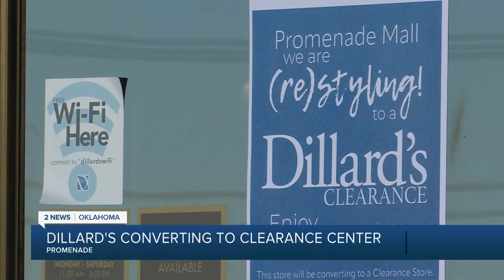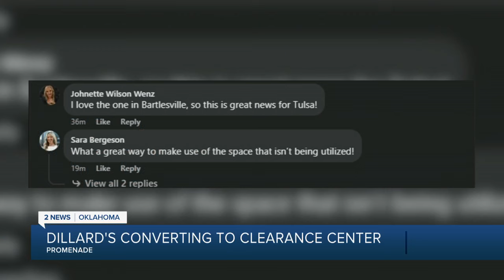Dillard's converting to clearance center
The Dillard's at the Promenade Mall is converting to a Dillard's Clearance Center expected to make the switch by Easter weekend.

After the announcement of the Promenade Mall closure many questions surrounding the Dillard's began to swirl.

2 news' Stef Manchen reports.